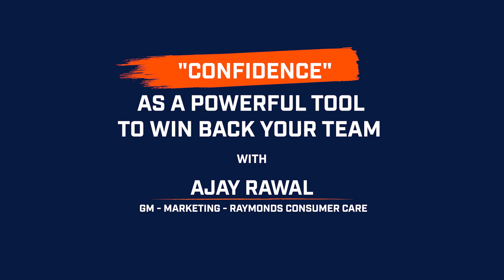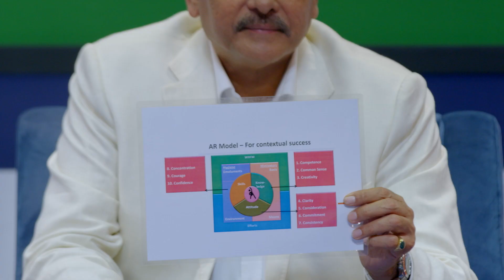FanCode | A Leadership MasterClass with Ravi Shastri | Confidence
Hosted by Mandira Bedi, Ravi Shastri and Ajay Rawal [General Manager, Marketing, Raymond Consumer Care] have an insightful conversation talking about the fine balance between Confidence & Over-confidence and how it can be used to get the best out of teams & athletes. With Important lessons and insights for the leaders off today, watch the video to hear from India’s most successful Cricket coach and industry stalwarts alike.